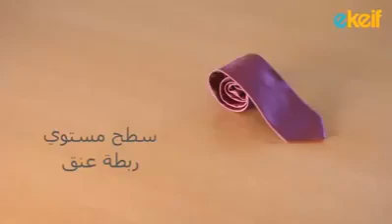manera sencilla de hacer nudo a la corbata